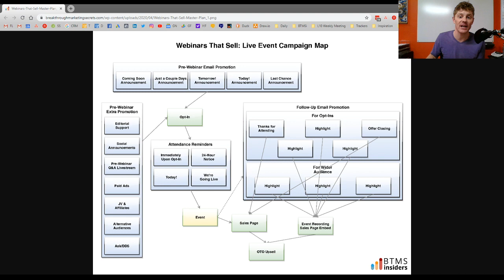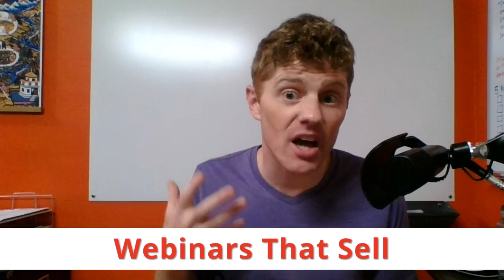My #1 takeaway from a $400,000 client webinar [before you do another webinar, watch this]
I want to bust a big myth about webinars here…
If you think you need some incredible script or to be Ron Popeil (“It slices! It dices!”), what I share in this video may make you think again.
I share my #1 takeaway from my very first client webinar campaign.  We generated 40,000 leads.  We brought in 1,500 new customers.  We made over $400,000 in sales.  We beat the client’s sales goal by more than 3X.
All while I was under a restriction that would cause many copywriters to just walk away from the project.
And note: You’ll want to check the link in the description with the video, because I give away the one tool that was most valuable in creating that success, plus share a case study and training video on creating webinars that sell — all free.
Before you do another webinar, watch this.
Yours for bigger breakthroughs,
Roy Furr